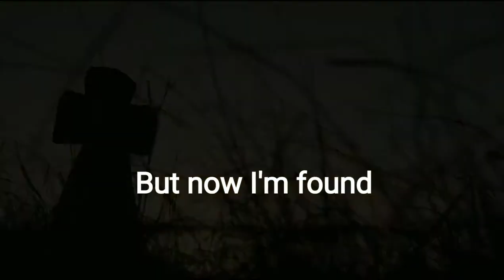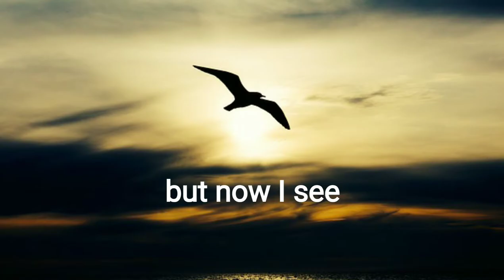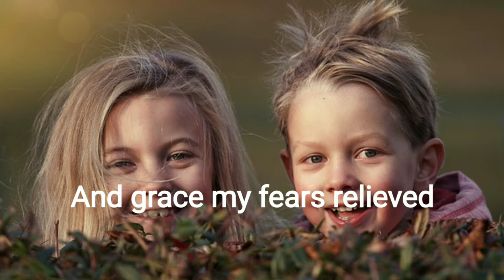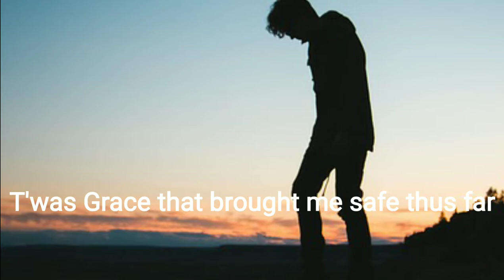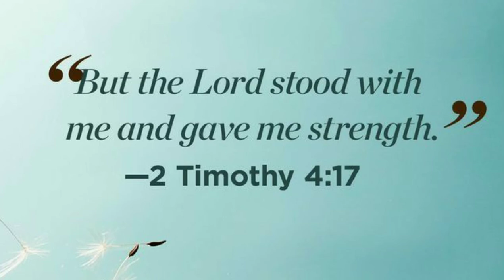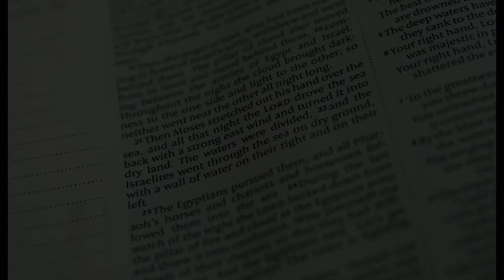AMAZING GRACE Lyrics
Amazing Grace
"Amazing Grace" is a Christian hymn published in 1779, with words written in 1772 by the English poet and Anglican clergyman John Newton (1725–1807). It is an immensely popular hymn, particularly in the United States, where it is used for both religious and secular purposes.
Newton wrote the words from personal experience. He grew up without any particular religious conviction, but his life's path was formed by a variety of twists and coincidences that were often put into motion by others' reactions to what they took as his recalcitrant insubordination.